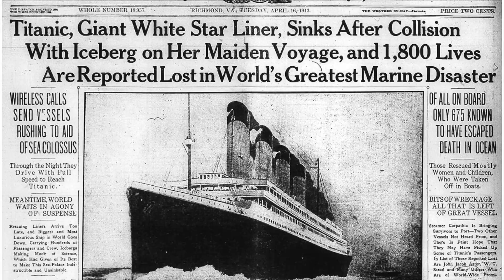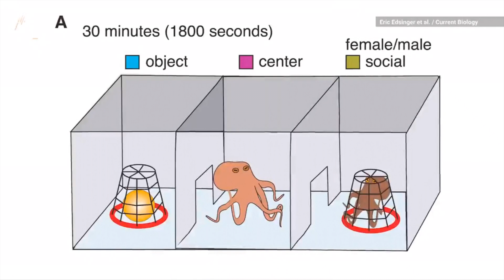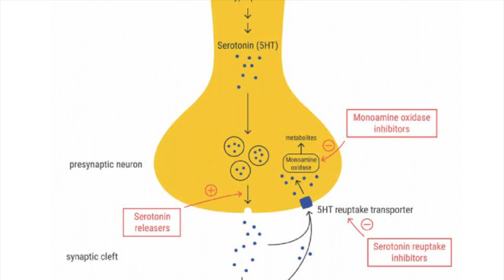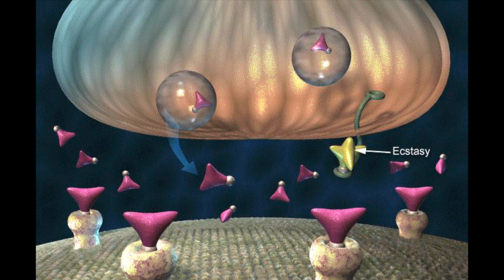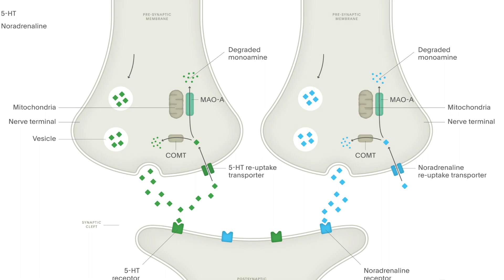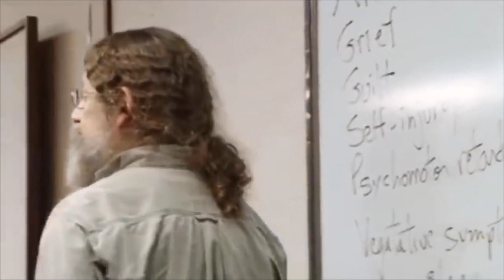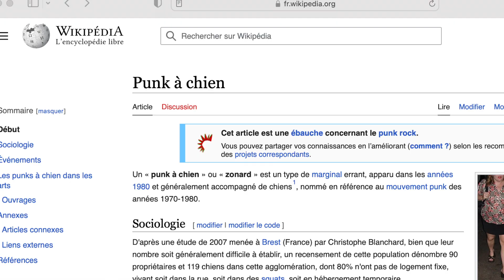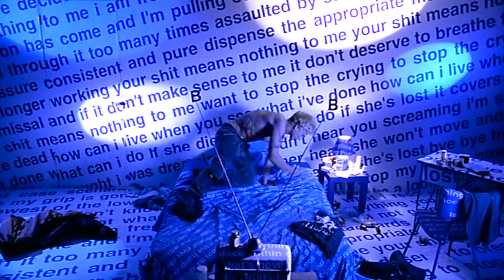MDMA and your BRAIN .